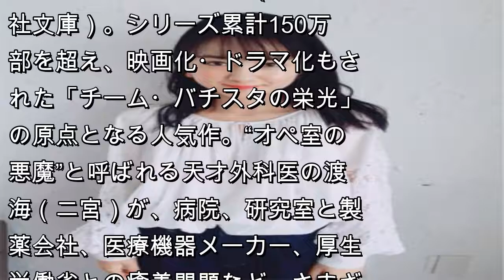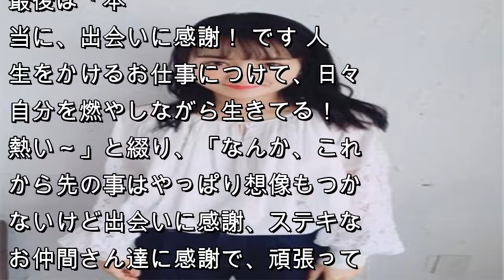葵わかな、芸能界デビューのきっかけとなる10年前を回想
人気グループ「嵐」の二宮和也が主演を務め、ダークヒーローぶりが話題を呼ぶTBS日曜ドラマ『ブラックペアン』（毎週日曜よる９時～）に出演する女優の葵わかなが16日、オフィシャルブログを更新。「人生で１番の転機」と語る芸能界デビューのきっかけとなった10年前の５月16日を振り返り、